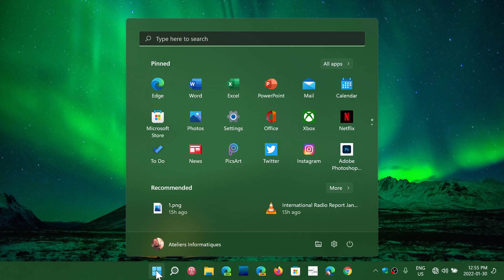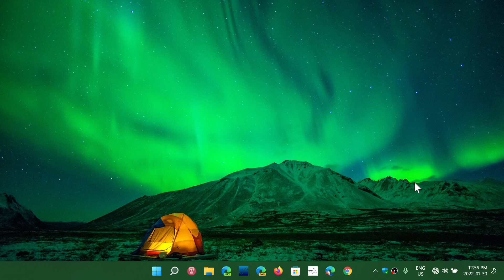Security researcher disclosed a security flaw fixed in January 2022 Patch Tuesday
This is why it is important to always have security fixes